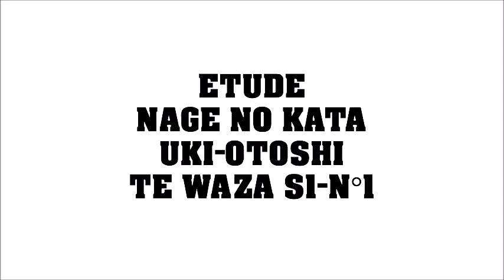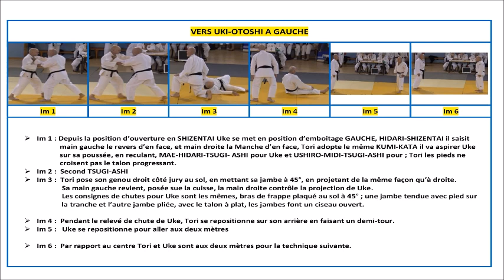JCA ETUDE NAGE NO KATA S1 N°1 UKI OTOSHI